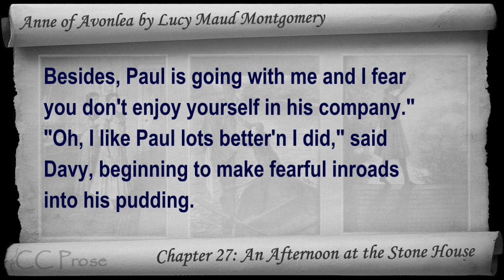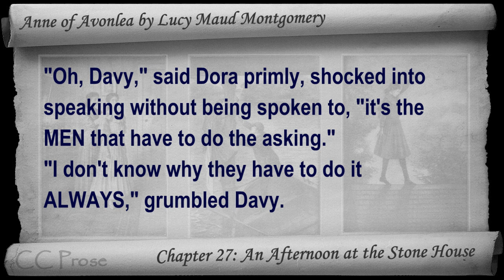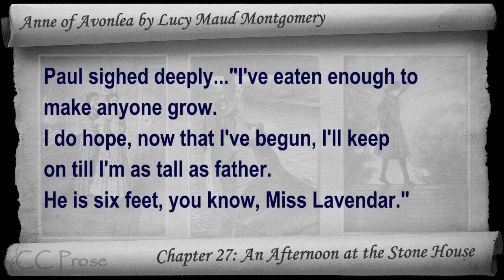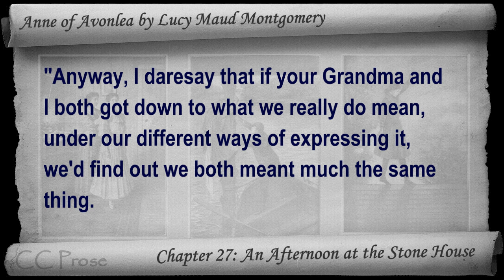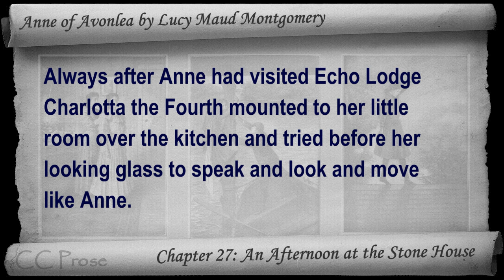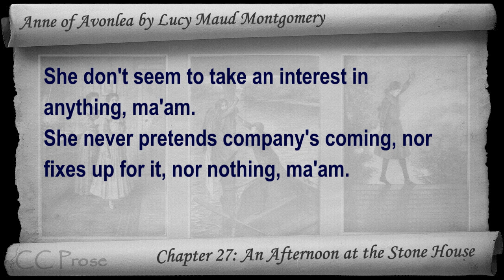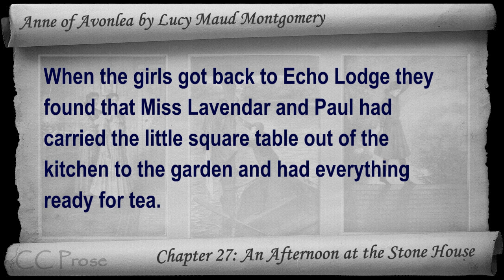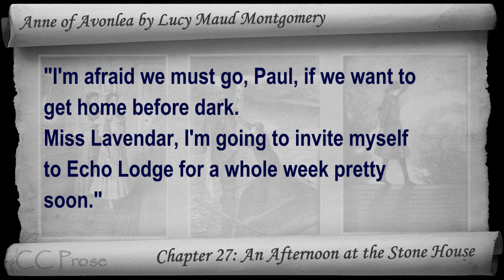Chapter 27 - Anne of Avonlea by Lucy Maud Montgomery - An Afternoon at the Stone House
Chapter 27: An Afternoon at the Stone House. Classic Literature VideoBook with synchronized text, interactive transcript, and closed captions in multiple languages. Audio courtesy of Librivox. Read by Karen Savage.